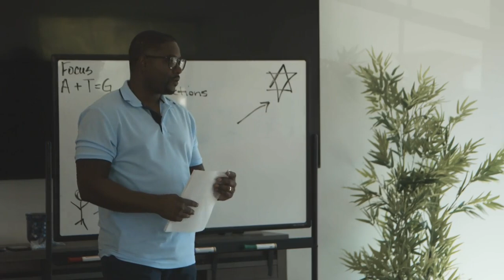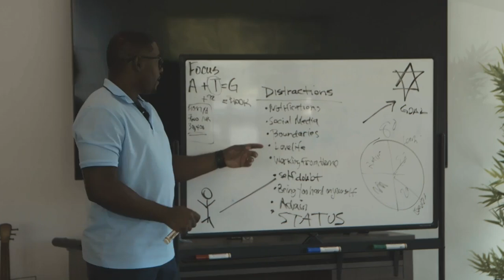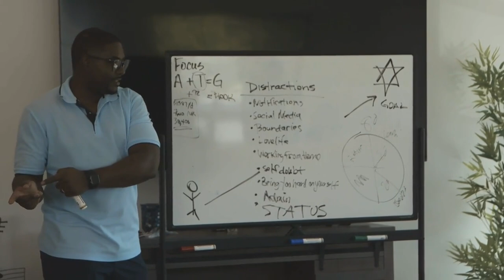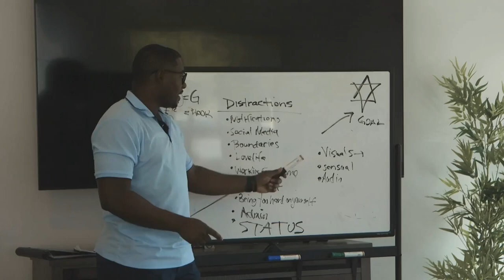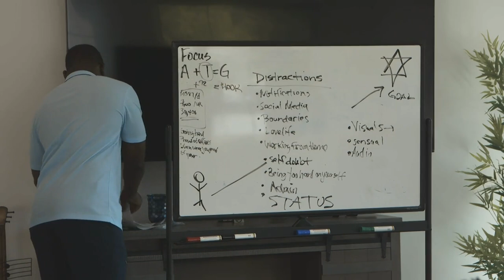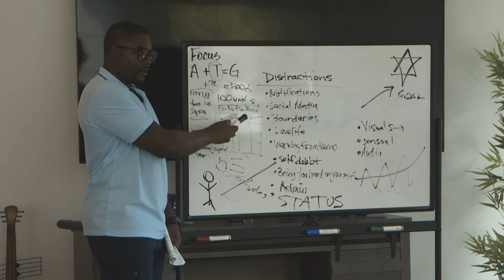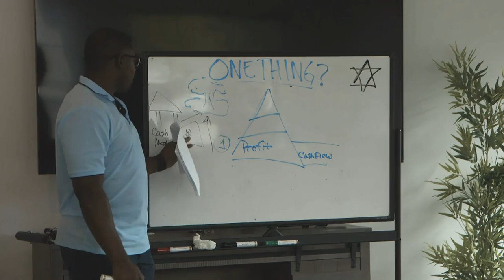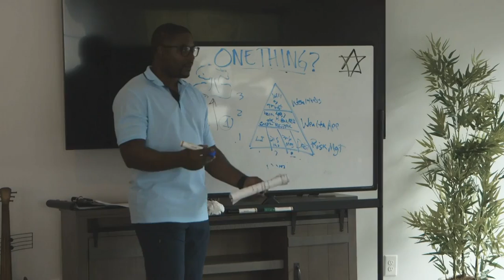Cheat Code to Productivity that made me $10,000,000 Online | Monk Mode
Want me to give you some help with your online business? No problem, here's a video on who I can help, and how, along with my calendar so you can book in a call with me to discuss us working together